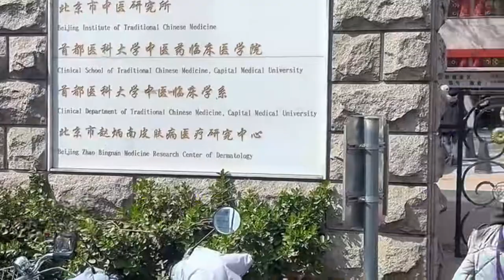他被诊断癌症晚期，自己给自己开药方，还坚持出诊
哈喽，大家好啊
俺是动物知识官、你喜欢神马我就说神马
无论是天上飞的，还是水里游的，你想的到的，想不到的我都有
"我们的视频内容是在尊重和保护动物的前提下制作的，不会对它们造成任何不适。"